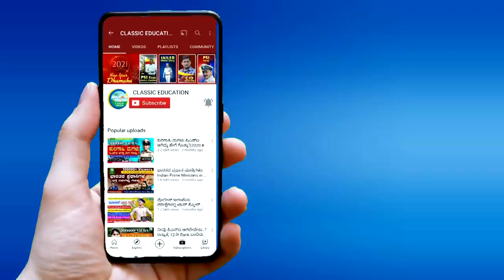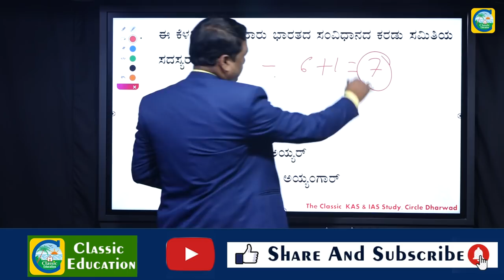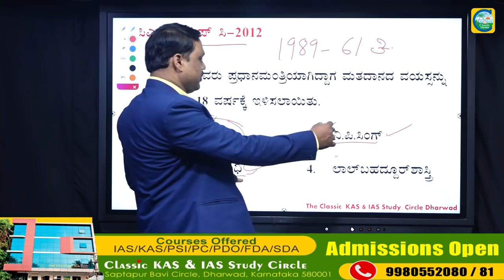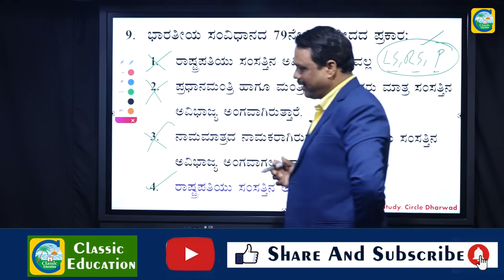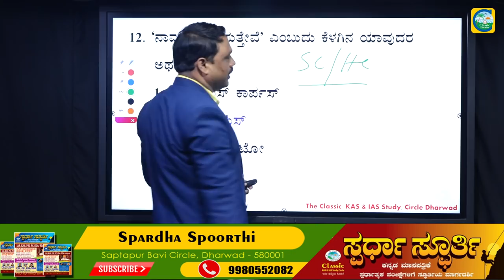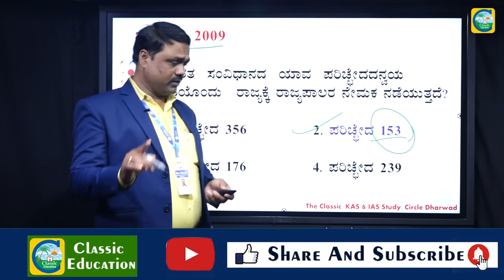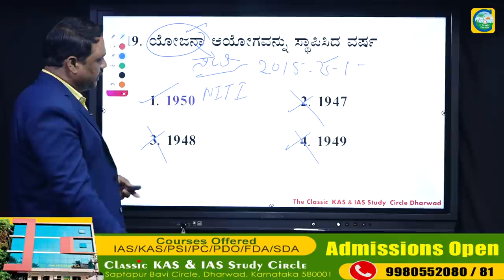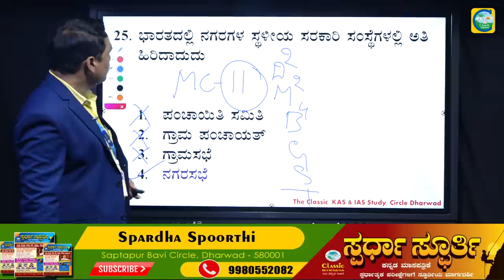ಭಾರತ ಸಂವಿಧಾನದ ಮೇಲೆ ಅತೀ ಹೆಚ್ಚು ಬಾರಿ ಕೇಳಲಾದ ಪ್ರಶ್ನೆಗಳು||For PSI & SDA Exams||Classic Education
Classic Education
Dharwad